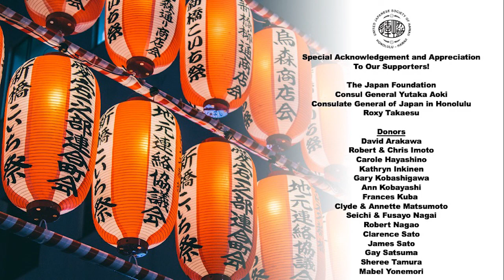UJSH 2021 HANASHIKATA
2021 Japanese Language Achievement Award Program (Hanashikata)

The United Japanese Society of Hawaii promotes the study of Japanese language and culture throughout the State of  Hawaii.  We recognize students who excel in the Japanese language at our 2021 Japanese Language  Achievement Award Program (Hanashikata).   Please enjoy.